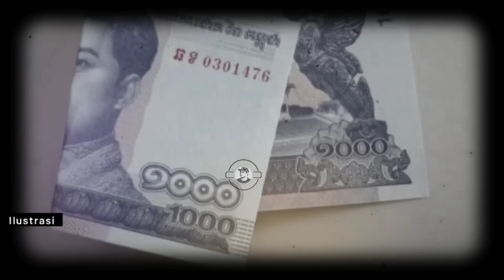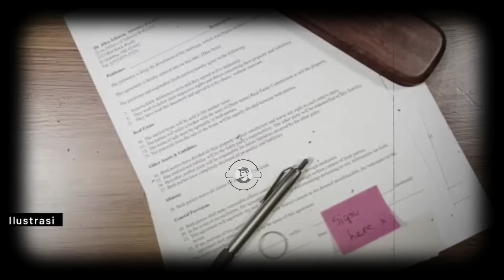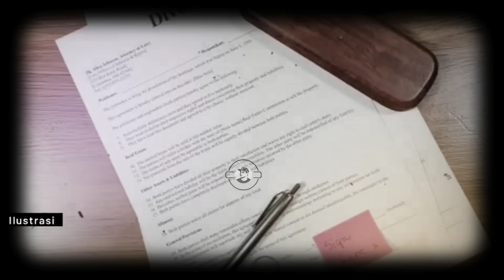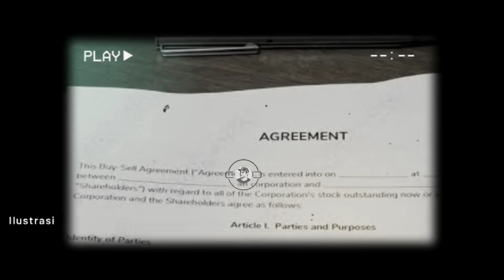HABIS OPERASI MIOM JADI MINTA BERONDE2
TIDAK SEMUA KISAH KRIMINAL ADA DI GOOGLE!!
Ada kasus-kasus yang sengaja ditutupi atas permintaan keluarga Korban, pelaku maupun relasi lain untuk menghindari aib
Bahkan mereka bayar polisi & wartawan agar beritanya tidak masuk ruang publik.. (di Indonesia juga ada, tp tidak berani bahas)
Di Youtube ini disebut sebagai Kasus Berlisensi dr wartawan secara tertutup

NB: Kenapa Sebagian judul video mengandung kata ‘’Siluman’’? Entah mengapa kata tersebut membuat beberapa video jadi lolos peninjauan Youtube hingga layak tayang.. Jadi judul sebenarnya harusnya tanpa kata ‘’Siluman’’ ya, makasih pengertiannya…

Follow instagram saya jika berkenan: artocless (s nya dua)

Editor Video & Script Endorsement: Jaya & Herlangga
Voice Over: Artocles & Ikita

Kerja sama Hub WA Jaya: 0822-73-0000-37